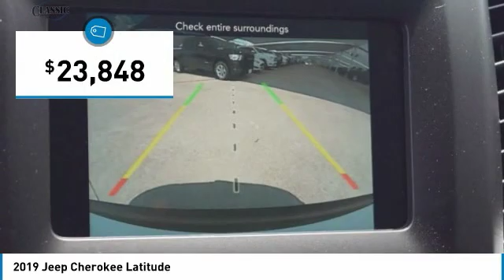2019 Jeep Cherokee Arlington TX, Fort Worth TX, Dallas TX, Irving TX Grand prairie TX KD487683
1111 I-20 East Frontage Rd

You may qualify for additional rebates. Price includes: $750 - Southwest 2019 Retail Bonus Cash SWCKA1, $500 - Southwest 2019 Bonus Cash SWCKA, $2,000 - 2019 Retail Consumer Cash 63CK1 2019 Jeep Cherokee Latitude 4D Sport Utility 9-Speed 948TE Automatic 2.4L I4 FWD Bright White Clearcoat 22/31 City/Highway MPGbrbrbrVisit or give us a call at ! Classic CDJRF Relax...and enjoy the difference!brBest Experience! No Haggling, No Tricks, No Games, Transparent, Hassle Free Environment!